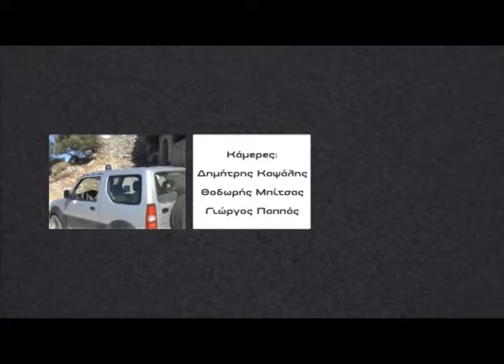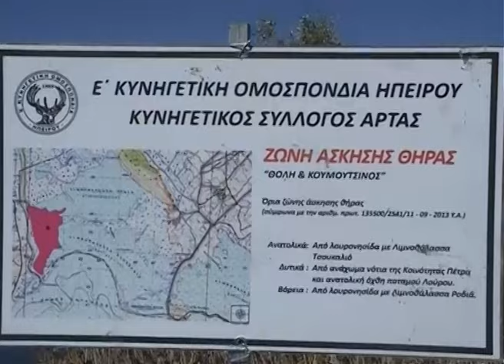Περιβάλλον - Κυνήγι, Μύθοι κ' Αλήθειες - ITV 20/5/2016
Με τον Αλέκο Παπαδόπουλο
Ioanninatv ITV - ΕΚΠΟΜΠΕΣ